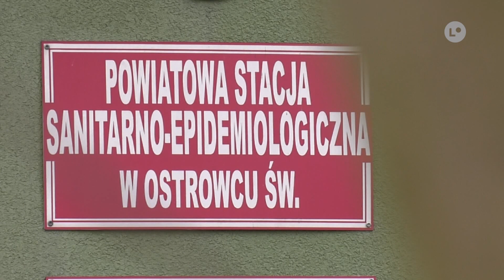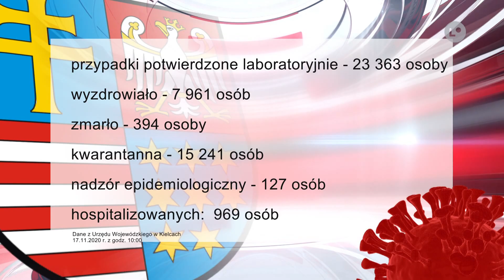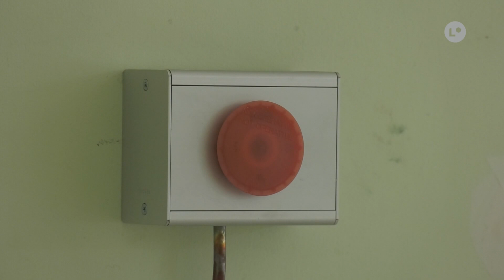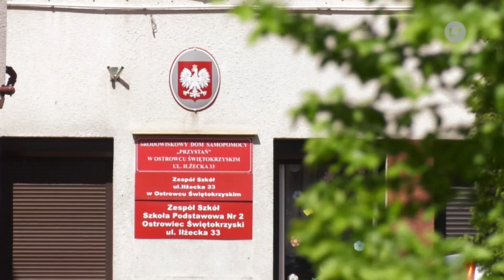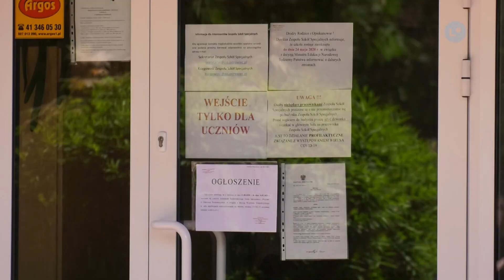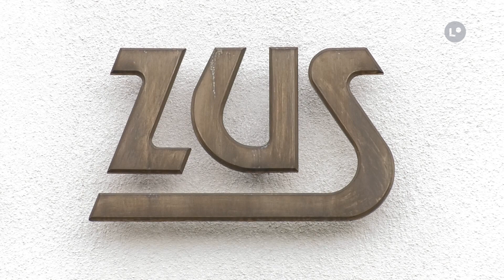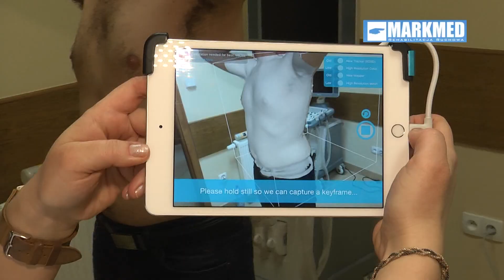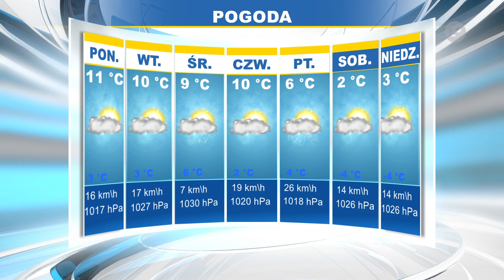Lokalna.TV: TELEFAKTY - 17.11.2020 r.